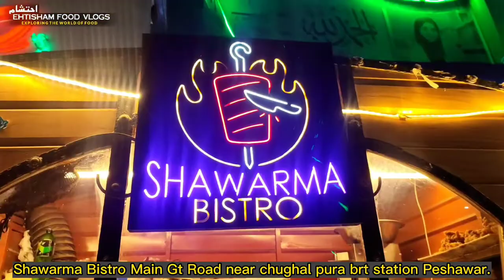Extremely Tender and Juicy Rotisserie Chicken in Peshawar | Ehtisham Food Vlogs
Extremely Tender and Juicy Rotisserie Chicken in Peshawar

First time in Peshawar you can enjoy extremely tender, spicy and juicy rotisserie chicken in peshawar only available at shawarma bistro near brt chughul pora station main gt road peshawar.
tenderness in chicken and the spices over it making the shawaya chicken the arabic grilled chicken so tasty and delicious, the juice from the chicken, when falling down is just wow, so mouth watering, we enjoyed the shawaya rotisserie chicken out there and we just love it.

worth trying.